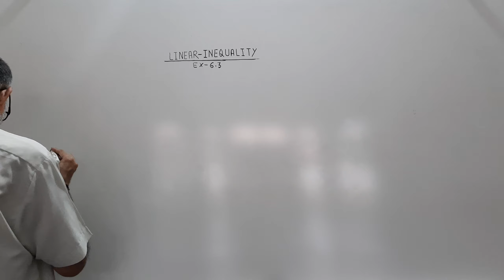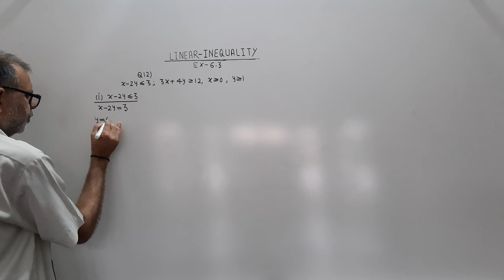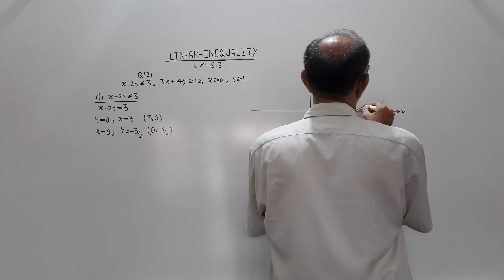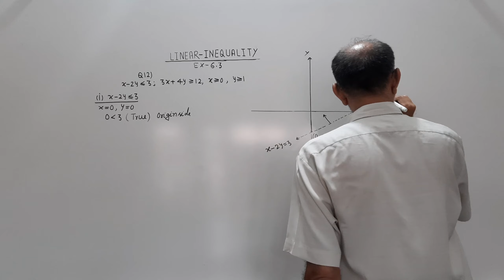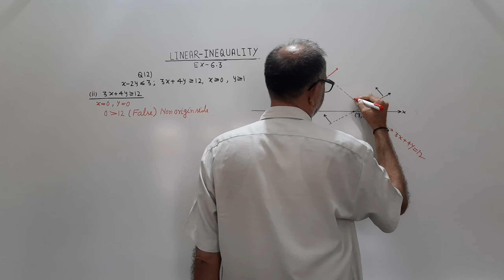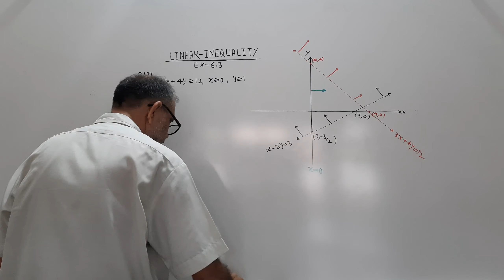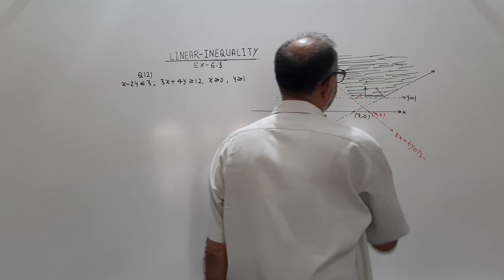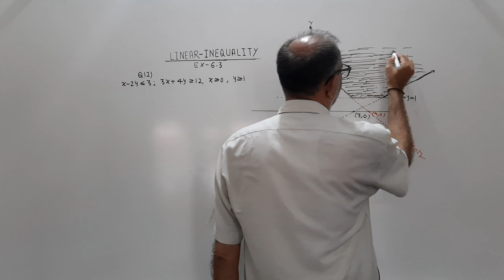Linear Inequalities 03 | Class XI | Mathematics | Chapter 6 | IIT | CBSE BOARD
ADDRESS - 242/1 , OPPOSITE STREET TO BHAGWATI HOSPITAL , CHAW MANDI , ROORKEE